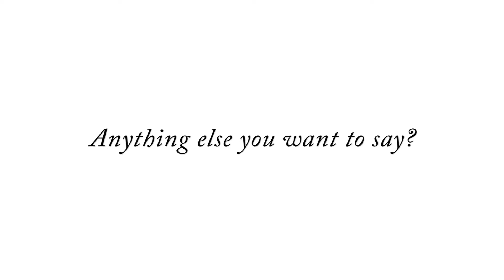Ryan & Marcelina's Wedding Film